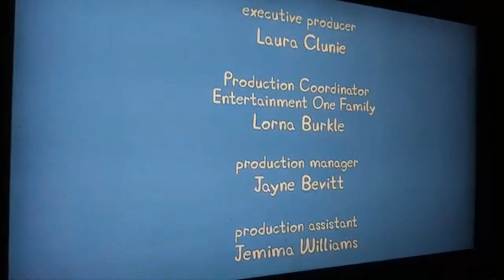2 August 2022